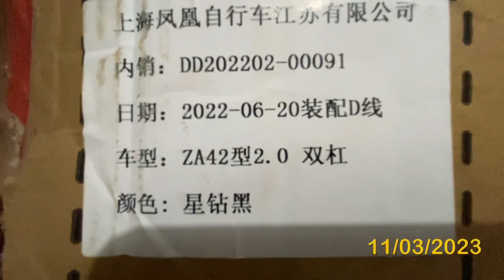Đồ Gỗ Đức Hiền 11-3-2023 chuyển xe đạp Phượng Hoàng Thượng Hải đi Hải Hà Quảng ninh